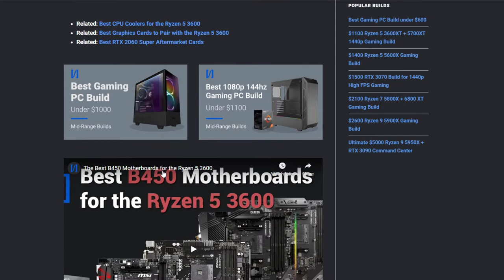How to Add Relevant Video in Article